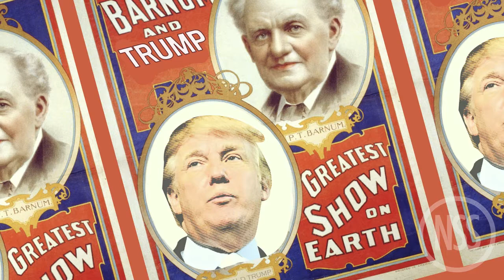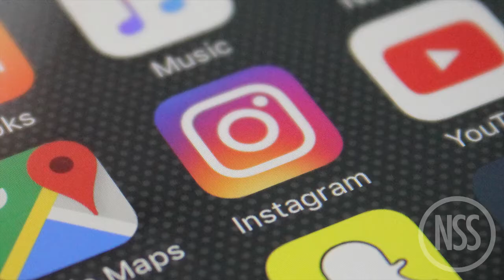Billy Bush talks Trump Tape, Megyn Kelly Gets New Show, Steve Harvey Sued By Ex: TRR#680